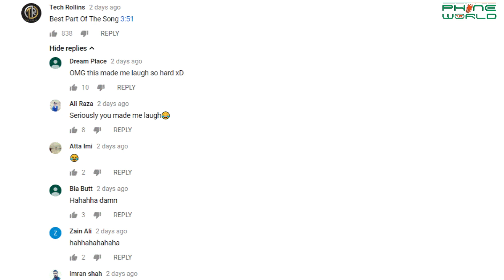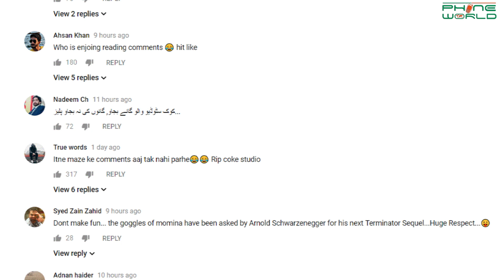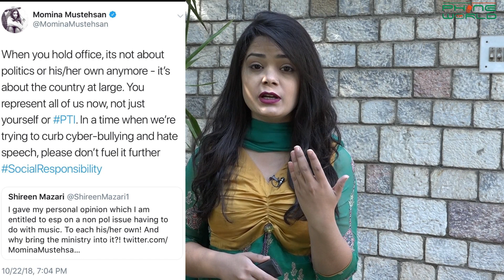KOKO ko rina killed by two singers